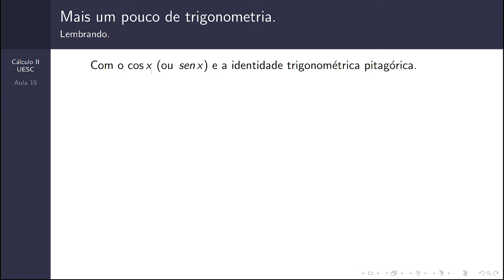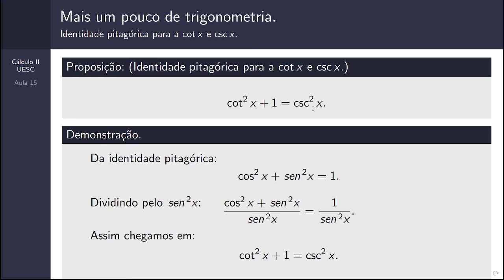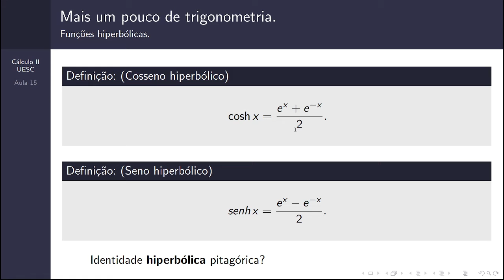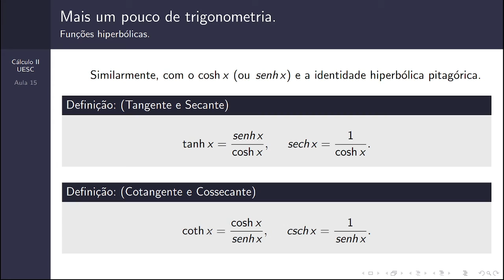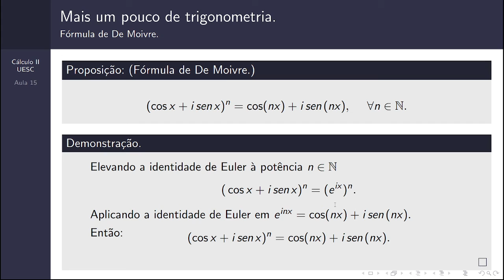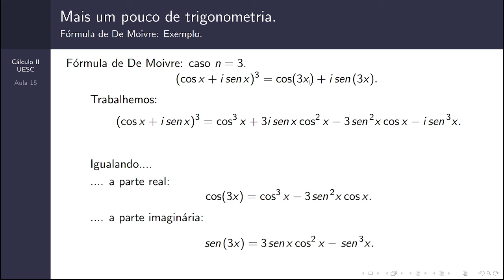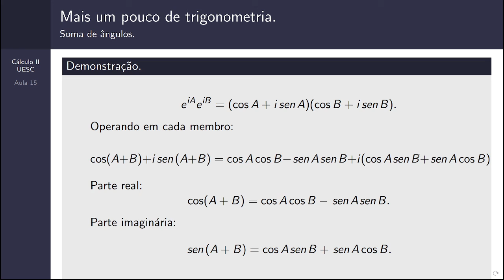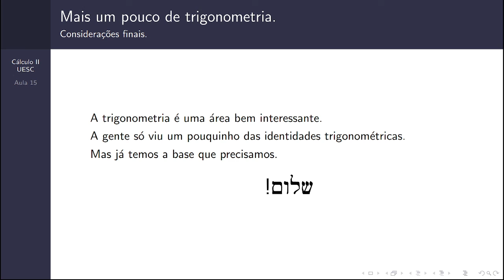Cálculo 2 - Aula 15